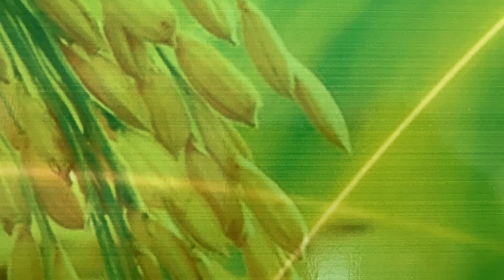หลวงพ่อพระยืน วัดบ้านสระ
หลวงพ่อพระยืนวัดพุทธมงคล
วัดพุทธมงคลบ้านสระ
บ้านสระ
ตำบล คันธารราษฎร์
อำเภอกันทรวิชัย
จังหวัดมหาสารคาม
พระพุทธรูปคู่บ้านคู่เมืองจังหวัดมหาสารคาม
พระพุทธรูปศักดิ์สิทธิ์จังหวัดมหาสารคาม